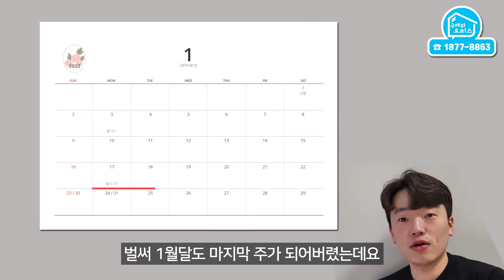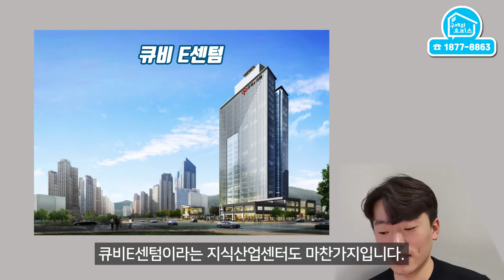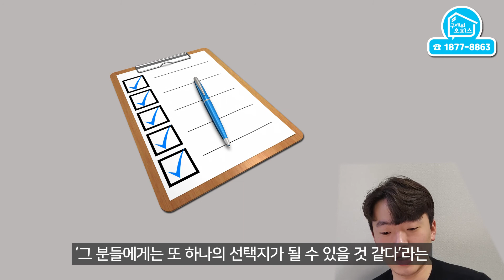실제 사례들을 보세요! 부산 지식산업센터에 주목하지 않을 수 없습니다!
서울·경기 수도권 지식산업센터의 시세가 크게 오르며
수익률은 기대할 수 없고 시세차익형으로 투자분위기가 바뀌었습니다.

그러나 아직 부산의 지식산업센터 시장은
여전히 잠재력이 있는데요

부산 지식산업센터의 과거 분양가와
실제 시세상승사례를 보면 부산에 주목하지 않을 수 없습니다!

과거 지식산업센터들의 시세상승사례들뿐만 아니라
앞으로의 개발호재까지 담아봤습니다

00:00 개요
01:58 센텀스카이비즈(신축)
02:46 큐비E센텀(구축)
03:23 BIFC2&신평 리드원(분양예정)
05:30 정리

* 구해줘오피스
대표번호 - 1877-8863